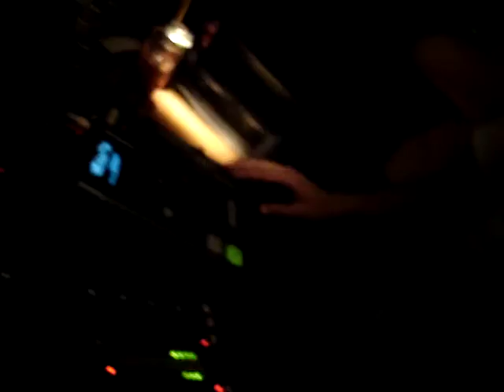Martin Ox @ Iguana II - Livramento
recorrido por la pista de iguana